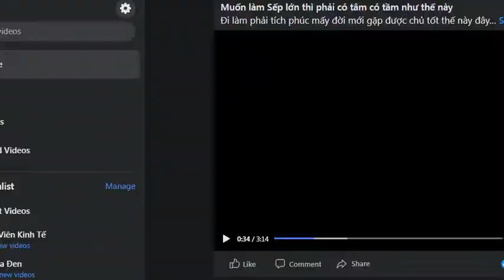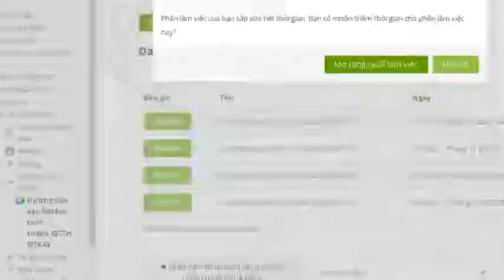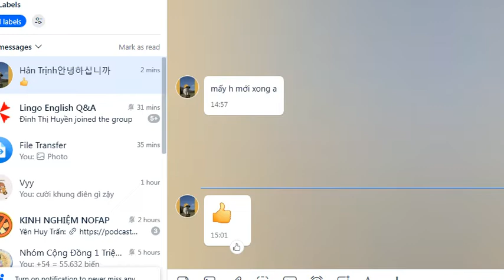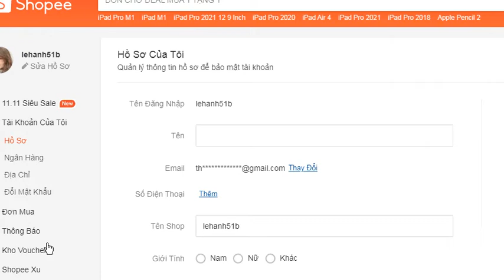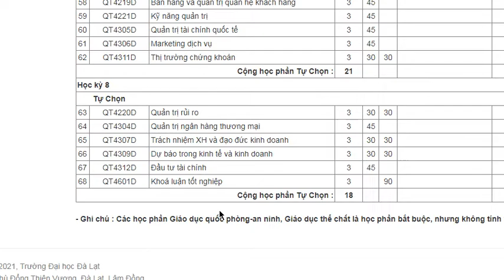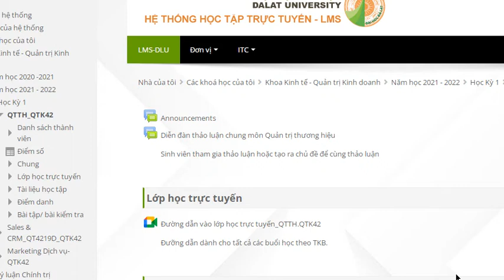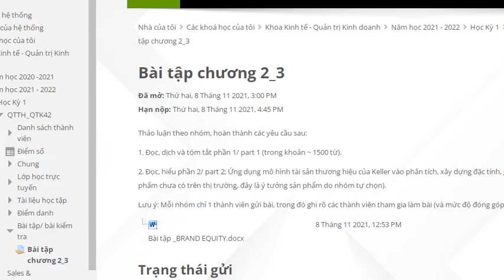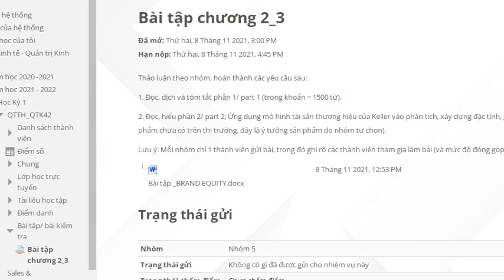Tâp 10 Quản trị thương hiệu